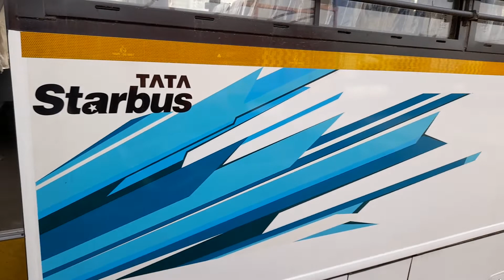STARBUS (50+1) LP912/52 BSVI